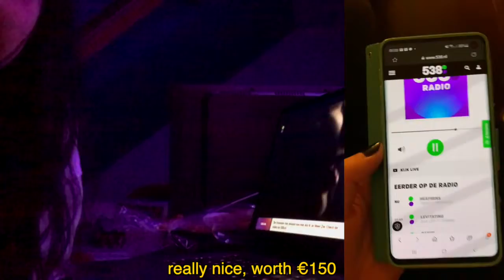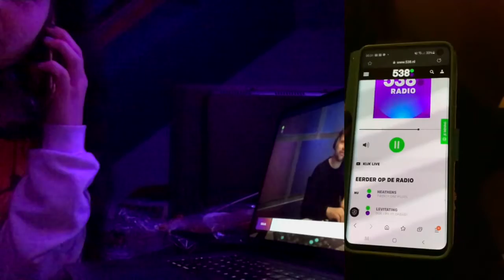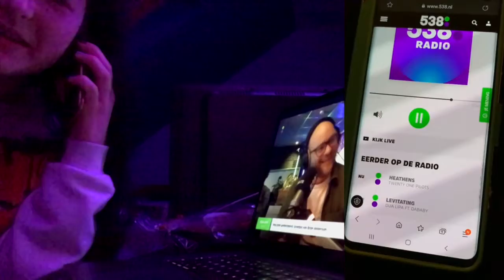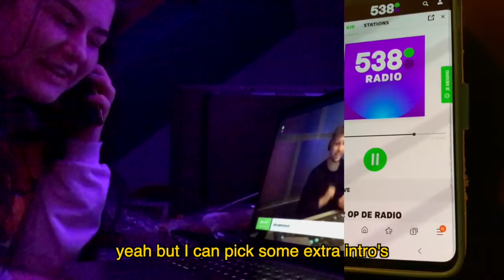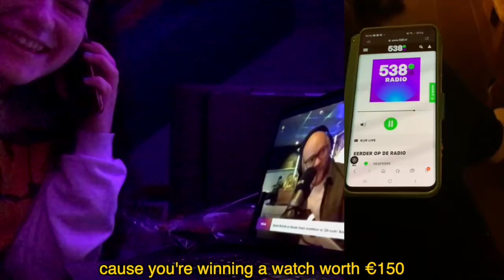i won a watch on a radio show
Open me 😊

sooooo... I won a watch at a radio show 😂
As I said in the video, they were having a contest and I entered and won!
I got to order a watch from the brand Woodwatch and let me tell you, they are so pretty! I absolutely love the watch and the bracelet I got with it!

Love 💛